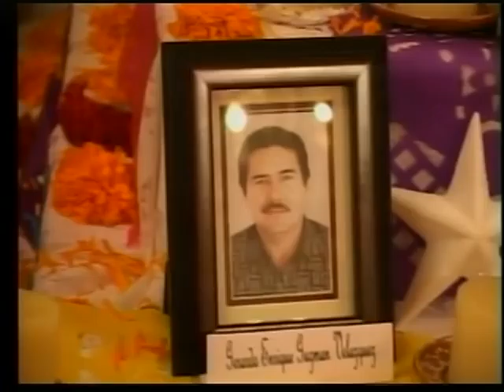altar de Juan Antonio Guajardo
En homenaje a el  lic. Juan Antonio Guajardo Anzaldua,  su primer altar de muertos instalado en el edificio ex hacienda La Sautena ,  en Rio Bravo, Tamaulipas. Esta capsula trasmitida en Noticable canal 12 de TELEDOCE  XHFV Rio Bravo, por el Bombon de la Informacion.